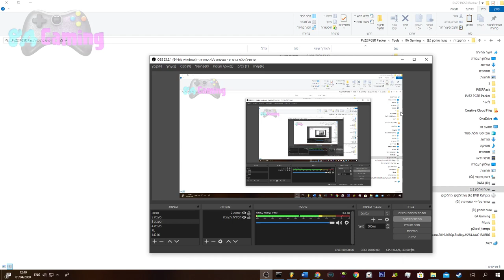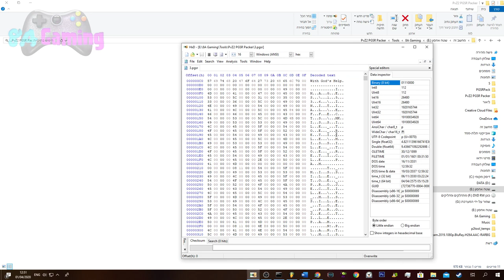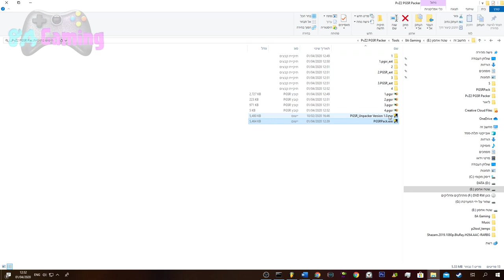Plants vs. Zombies 2 PGSR Packer - Preview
Thanks to god, after almost 3 weeks I succeed to create this complicated pgsr packer.